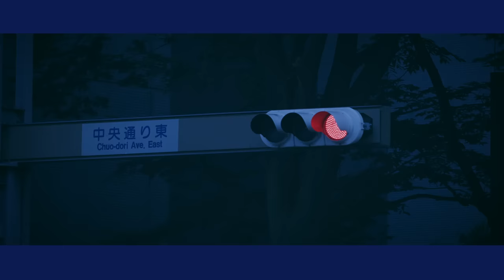CYNHN「2時のパレード」Music Video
青い未完の６人組ヴォーカルユニット「CYNHN（スウィーニー）」

11月27日（水）に6th Sg「2時のパレード」をリリース。Music Videoを公開。

Music Video Director：Tomio Iwasaki and AX-ON Creative Staff
Choreographer : Μёgpis
Lyrics & Composer : Sho Watanabe
Arranger : Ryo Takahashi

CYNHN（スウィーニー）は「I BLUE × DEARSTAGE」所属。
JOYSOUNDとDEARSTAGEの共同オーディションで選ばれた、崎乃奏音・綾瀬志希・桜坂真愛・月雲ねる・百瀬怜・青柳透による6人組ヴォーカルユニット。

「CYNHN」とはロシア語で「青色」の意味。

2017年6月25日の「DEARSTAGE SHOWCASE 2017」にて結成。
同年11月1日に「FINALegend」でメジャーデビューし、2018年4月25日には2ndシングル「はりぼて」を発売。

2018年9月19日には綾瀬志希、青柳透がそれぞれメインヴォーカル曲を務める「タキサイキア」と「So Young」の両A面の3rdシングルを発売。

2018年12月12日には崎乃奏音、月雲ねるがそれぞれメインヴォーカル曲を務める「絶交郷愁」と「雨色ホログラム」の両A面の4thシングルを発売。

2019年3月20日には桜坂真愛、百瀬怜がメインヴォーカル曲を務める「空気とインク」と「wire」の両A面の5thシングルを発売。
そしてユニット初になる1st フルアルバム「タブラチュア」を6月26日にリリース。

9月23日（月祝）品川インターシティホールでの2ndワンマンライブもSOLD OUT。そして11月から初めての単独ツアー「CYNHN LIVE TOUR 2019 -2時のパレード-」（名古屋、神戸、大阪、神奈川、千葉）を開催する。

【One Man LIVE】
CYNHN 2nd one man LIVE「Pray for Blue」
日程：2019年9月23日（月・祝）
at  品川インターシティホール

‹Live Information›
CYNHN LIVE TOUR 2019 -2時のパレード-
●名古屋 ell SIZE
日程　2019年11月8日（金）
会場　名古屋 ell SIZE
時間　OPEN 18:30 / START 19:00

●神戸 太陽と虎
日程　2019年11月22日（金）
会場　神戸 太陽と虎
時間　OPEN 18:00 / START 18:30

●大阪 心斎橋 アメリカ村BEYOND
日程　2019年11月23日（土）
会場　大阪 心斎橋 アメリカ村BEYOND
時間　OPEN 17:30 / START 18:00

●川崎 セルビアンナイト
日程　2019年11月29日（金）
会場　川崎 セルビアンナイト
時間　OPEN 18:00 / START 18:30

●柏 PALOOZA
日程　2019年11月30日（土）
会場　柏 PALOOZA
時間　OPEN 17:30 / START 18:00

【Release Information】
6thシングル「2時のパレード」
2019年11月27日（水）発売
初回限定盤　TECI-705 / ¥1,636＋税 / シングルCD＋DVD
CD
M1：2時のパレード　作詞・作曲：渡辺 翔　編曲：高橋諒
M2：解けない界面論　作詞・作曲：渡辺 翔　編曲：笹川真生
DVD：「2時のパレード」Music Video & メイキング

通常盤　TECI-706 / 定価：¥1,091＋税 / シングルCD
CD
M3：2時のパレード Inst Ver.
M4：解けない界面論 Inst Ver.

FM-FUJI「GIRLS♥GIRLS♥GIRLS =flying high= CYNHNの歌いまスウィーニー」
毎週木曜 23:30～24:00（2018年4月5日より）